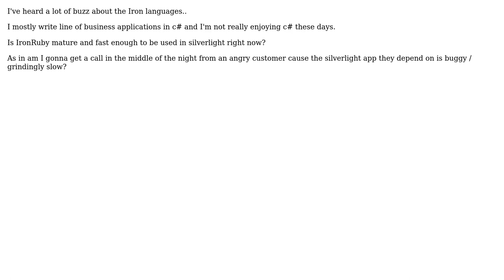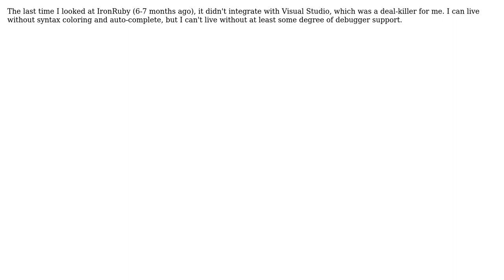Software Engineering: Is iron ruby on Silverlight a viable alternative to C#? (3 Solutions!!)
Software Engineering: Is iron ruby on Silverlight a viable alternative to C#?

With thanks & praise to God, and with thanks to the many people who have made this project possible! | Content (except music & images) licensed under CC BY-SA | Music | Images & others | With thanks to user TMN user jj_ user FrustratedWithFormsDesigner user Daniel Upton user ChrisF user Alan Barber and the Stack Exchange Network Trademarks are property of their respective owners. You are responsible for your own actions.